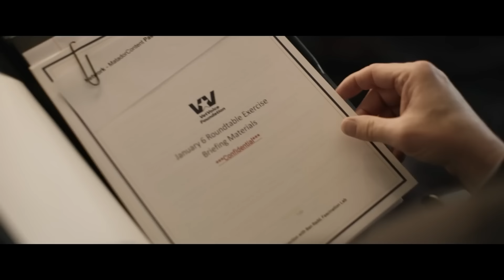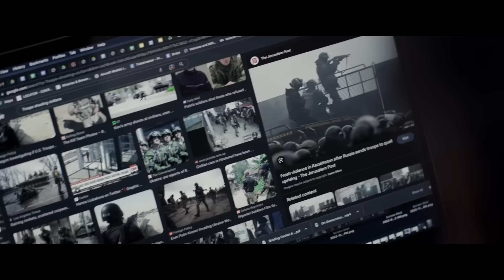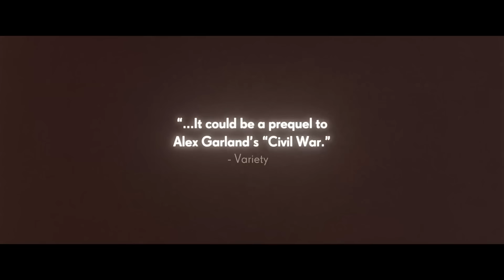Avoiding a Second Civil War: A Conversation with Vet Voice’s Janessa Goldbeck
Today we’re talking with the CEO of Vet Voice Janessa Goldbeck about the film War Game a documentary based on a real life war game set on January 6, 2025 that imagines a nationwide insurrection, in which members of the US military choose to defect in order to support the losing presidential candidate and what the current president and his team, would do. I’m talking about this film because the scenario addressed has a real possibility of playing out after the 2024 election, and the people at the Vet Voice Foundation, including 3 former Generals, and former senior officials from the last five presidential administrations wanted to be sure we were as prepared as possible for what happens if the candidate who loses the election refuses to concede, and if part of our military joins them.

You’ll get this podcast AD FREE, along with a bunch of other PERKS, like the rants directly to your inbox and the knowledge that you’re making this kind of highly researched, factual information possible.

Thank you so much! xoPG